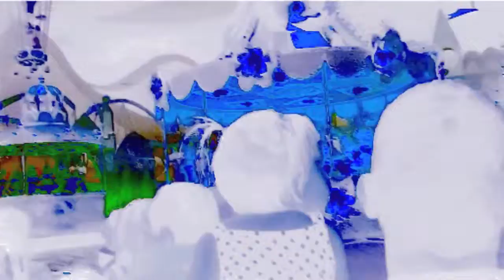Jane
Solo Pedro video for the song 'Jane'